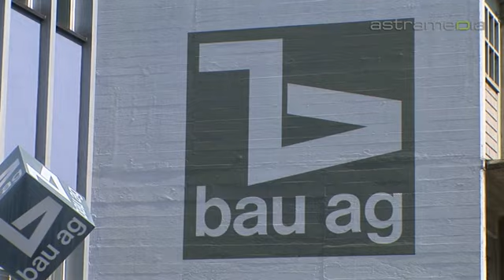Bau AG Luzern, Reiden; Baugeschäft seit 1888: Commercials / Promotional: SCHWEIZ: by astramedia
Bau AG Luzern: Mühlehofstrasse 1, 6260 Reiden, SCHWEIZ Tel: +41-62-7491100 Email: Ob im Graben-, Leitungs-, Industrie- und Eisenbetonbau oder in der Erstellung von öffentlichen Bauten und dem Wohnungsbau - die Bau AG Luzern verfügt über langjährige Erfahrung im Hoch- und Tiefbau.